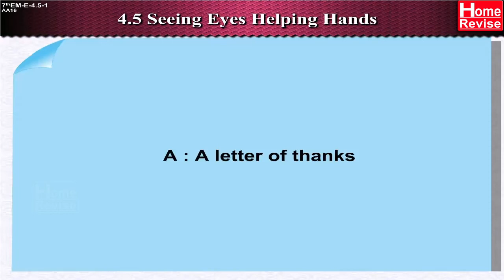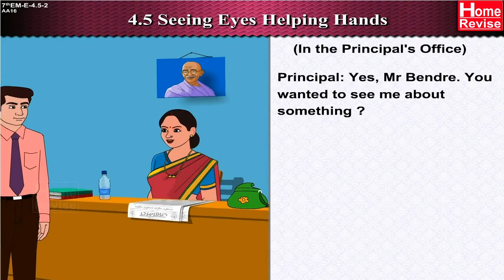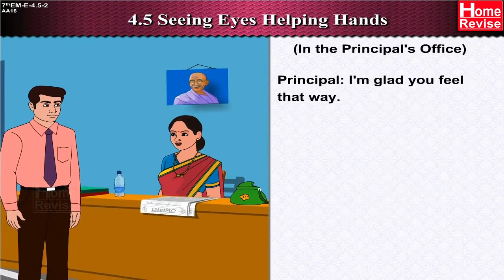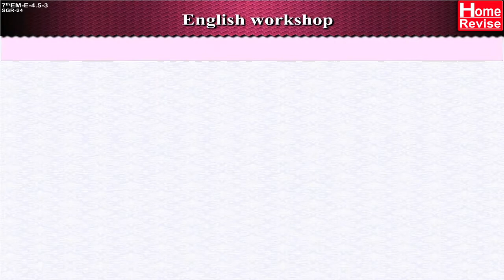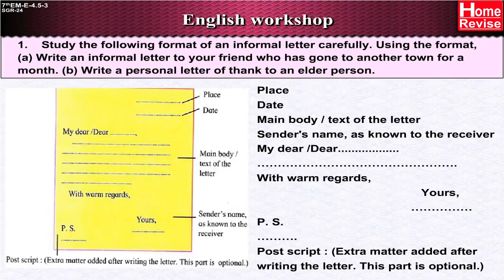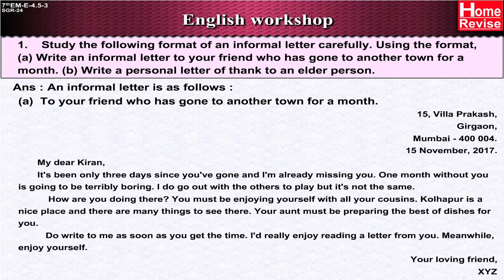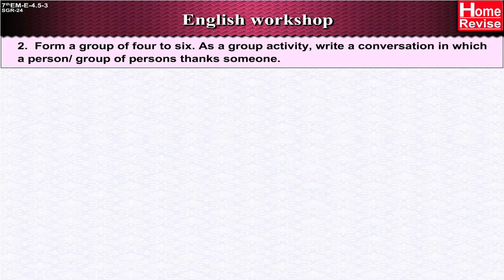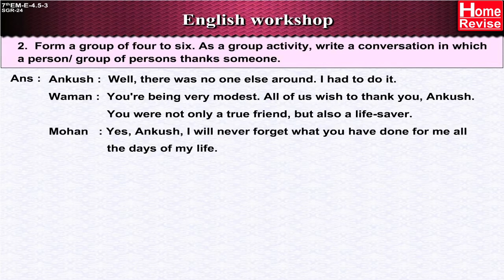Seeing Eyes Helping Hands | English | Class 7 | Maharashtra Board